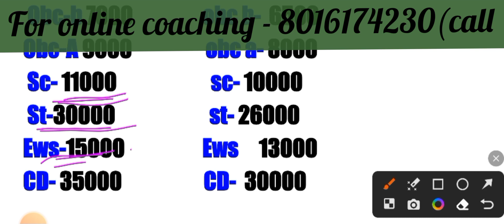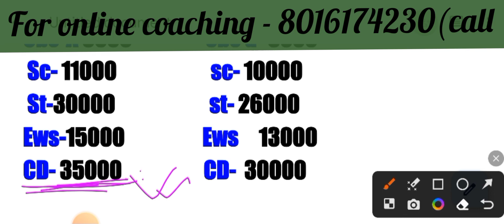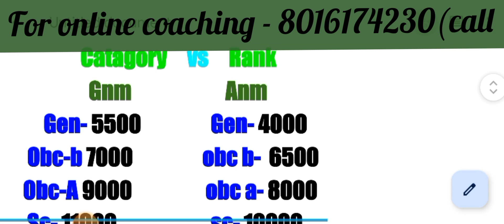ANM GNM Cut off Marks 2023।ANM GNM 2023 Rank with Category।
GNM এ কত marks লাগবে।ANM GNM Cut off Marks 2023।ANM GNM Cut off 2023।ANM GNM Marks VS Rank 2023 @Knowledge_iQ_Pathshala

🔷যারা আমাদের paid কোর্সে(2024) এডমিশন  নিতে চান নিম্নে দেওয়া নম্বরে নিজেদের নাম নথিভুক্ত করে নেবেন।।

✪যে সমস্ত কোর্সে এডমিশন চলছে✪

➤Food SI
➤ANM GNM & JENPAS Entrance 2024

➤ আমাদের অফিসিয়াল নম্বর
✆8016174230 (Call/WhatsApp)